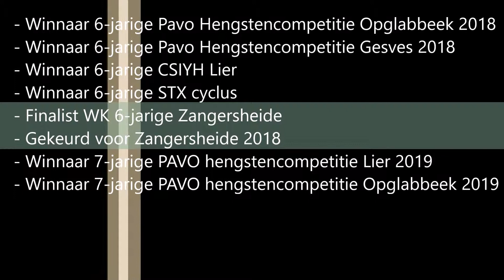Mr Uno K Van't kattenheye 2019